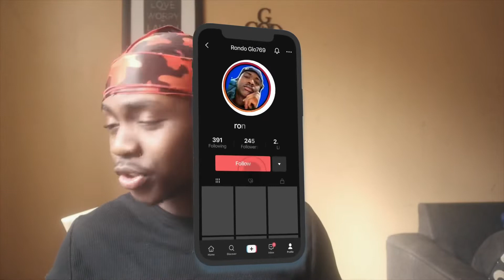Lil Baby - California Breeze (Official Video) Reaction 🗑or🔥⁉️🤔